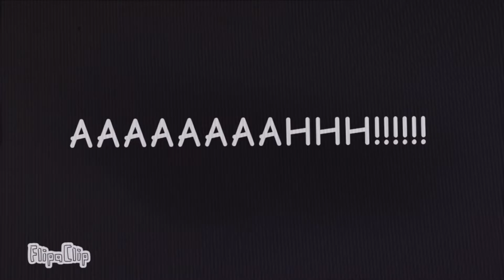puppy playtime VHS clip 2